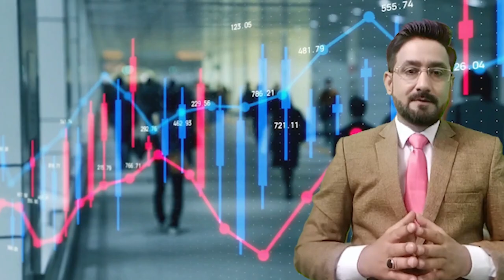How Did Famine-Stricken China Become a Superpower in Just Four Decades? Key Factors in China's Rise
Discover the incredible journey of China, a country once devastated by famine, that transformed into a global superpower within just four decades. In this video, we explore the key factors and reforms that propelled China past the United States. Learn about the strategic initiatives and innovative policies that enabled China to achieve unprecedented economic growth and global influence. From agricultural reforms to technological advancements, we delve into the driving forces behind China's remarkable rise. Join us as we uncover the secrets of China's transformation and what the world can learn from its success.

قحط کا مارا ملک چین صرف چار دہائیوں میں سپر پاور کیسے بن گیا؟
اس کے پیچھے کیا محرکات تھے؟
چین نے ایسی کیا اصلاحات کیں کہ وہ امریکہ سے آگے نکل گیا؟